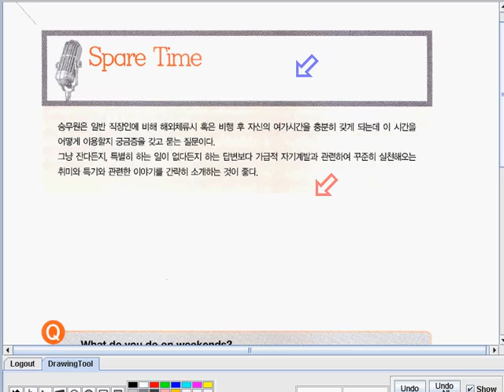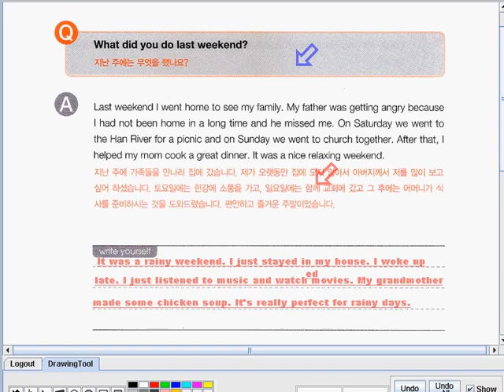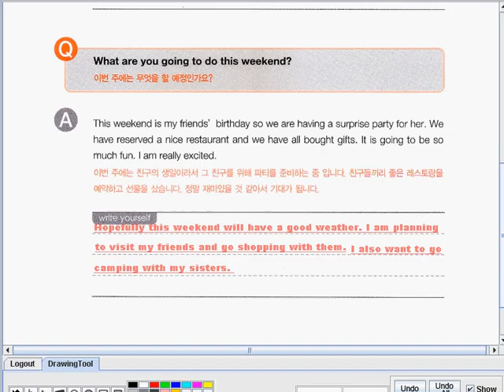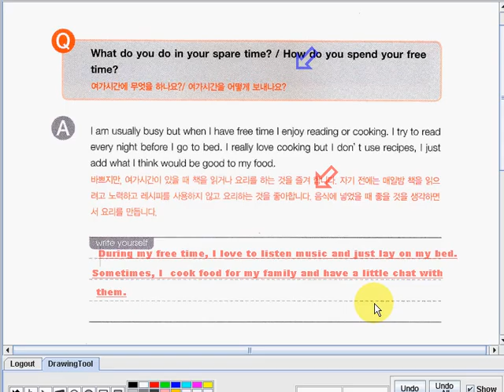EnglishInterviewforStewardesses4 046 146